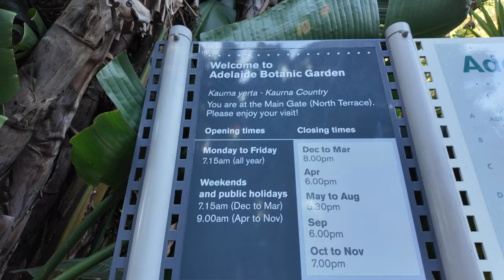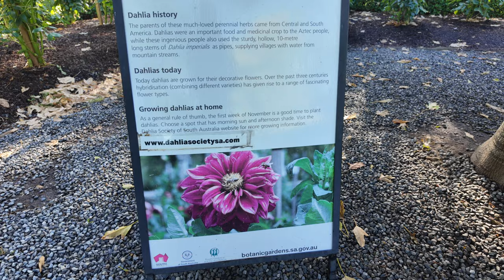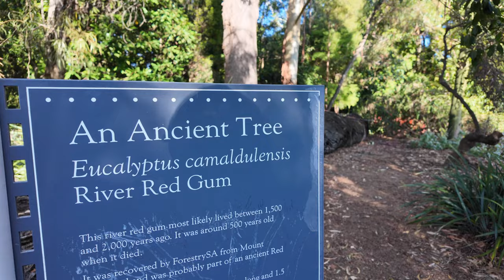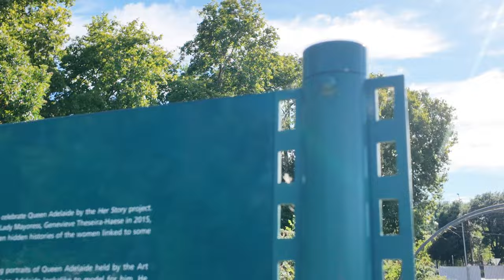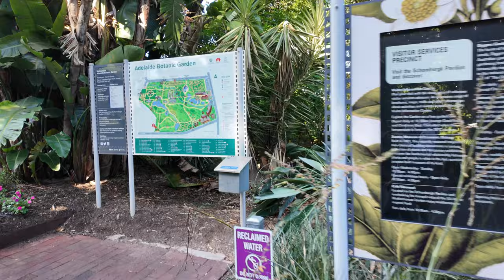Botanical Garden in Adelaide | Walking Tour | 4k HD | February 2024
The Adelaide Botanic Garden is a 51-hectare public garden at the north-east corner of the Adelaide city centre, in the Adelaide Park Lands. It encompasses a fenced garden on North Terrace and behind it the Botanic Park. Work was begun on the site in 1855, with its official opening to the public on 4 October 1857.